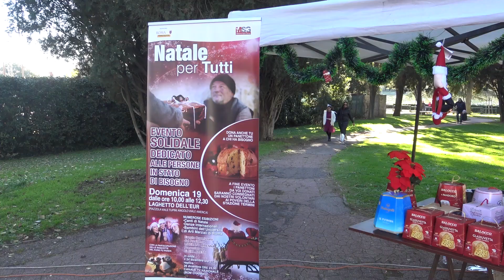Natale di solidarietà del quartiere EUR di Roma